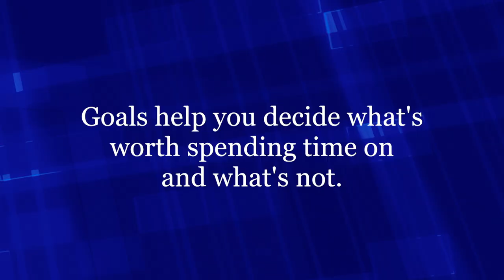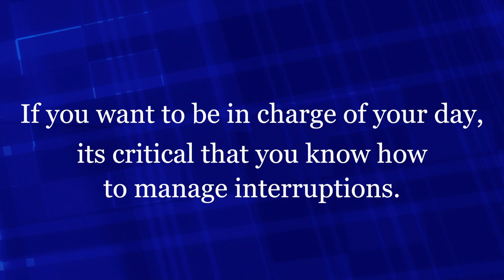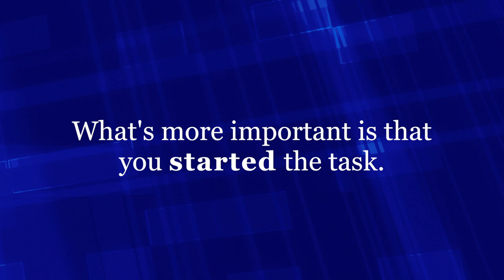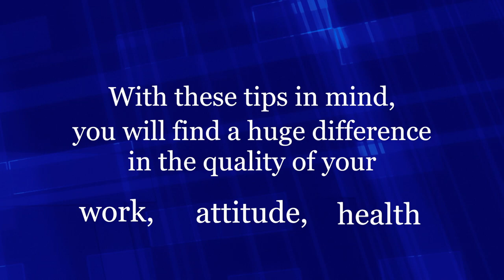Tuesday Tip: "Getting Ready for 2018, Pt. 2: Time Management"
Vickie talks about how you can better your time management skills in this week's Tuesday Tip!